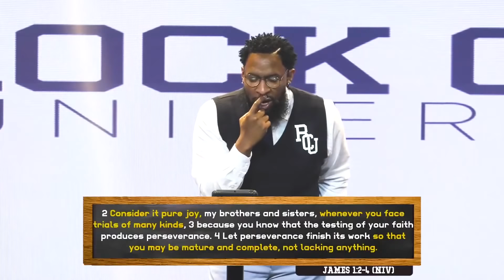ROCK CITY UNIVERSITY //PASTOR MIKE McCLURE, JR // CLASS 3: DEAL WITH IT